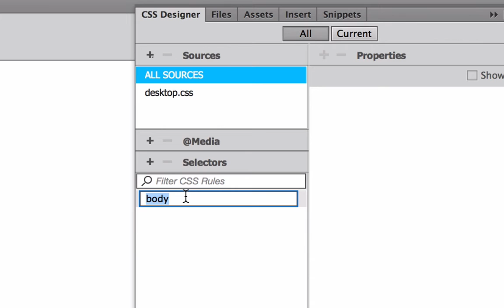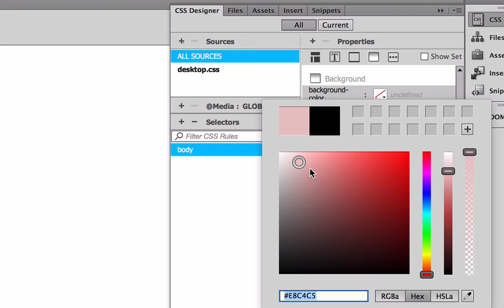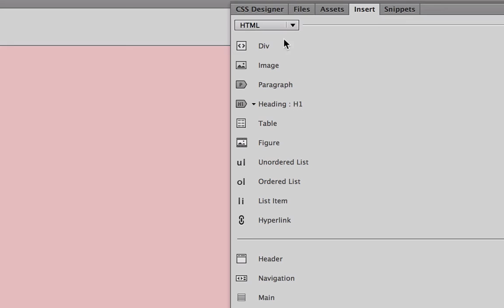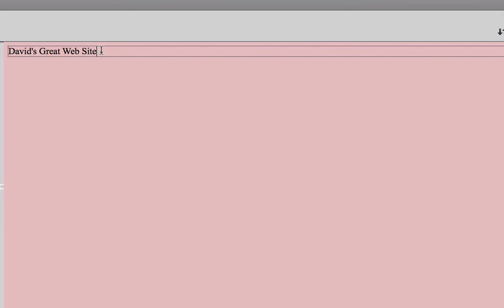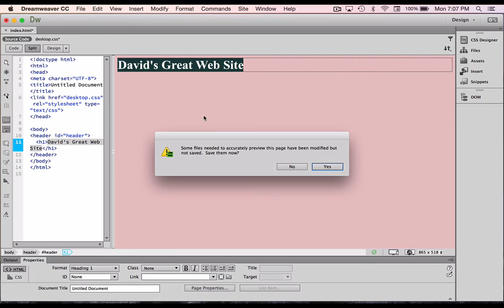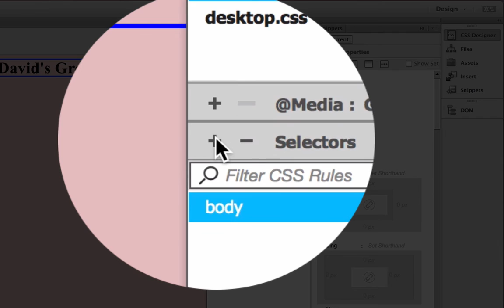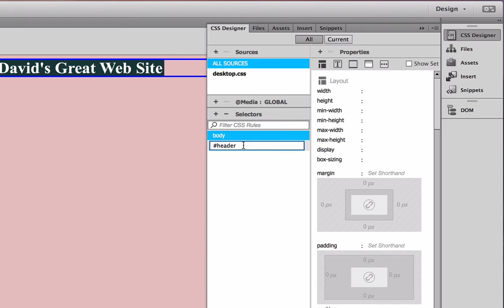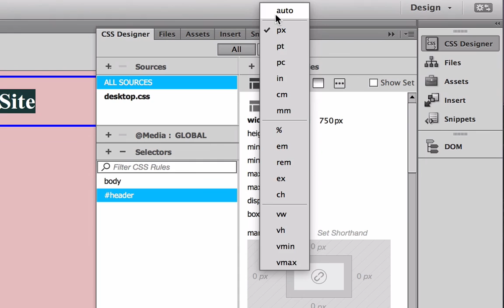Adding a header and basic styling in Dreamweaver CC 2015